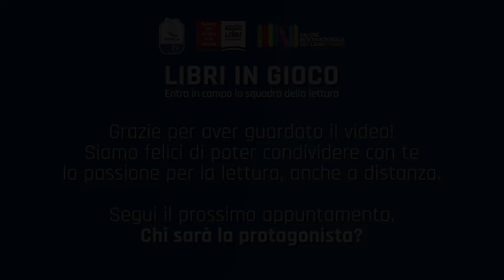Regina Baresi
Romanzi, libri sportivi, storici e non solo! Regina Baresi descrive la lettura come un aspetto importante e fondamentale nella sua vita.
Uno dei suoi libri preferiti? Scoprilo nel video.